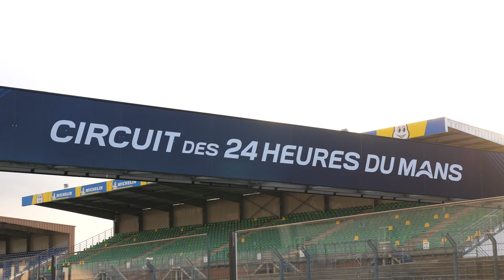Renaud Lavillenie : Un perchiste au départ des 24 Heures du Mans ?